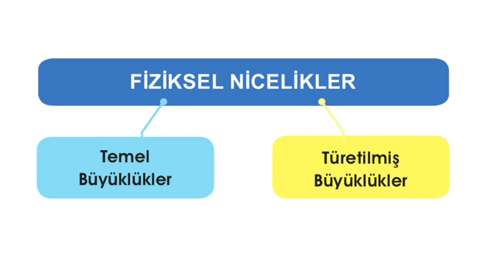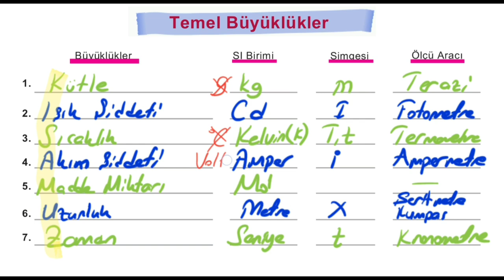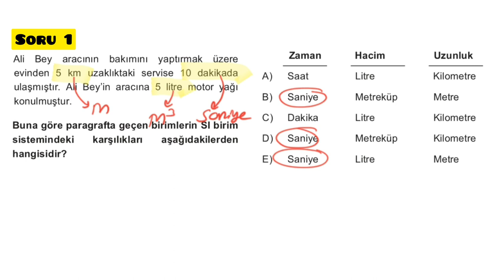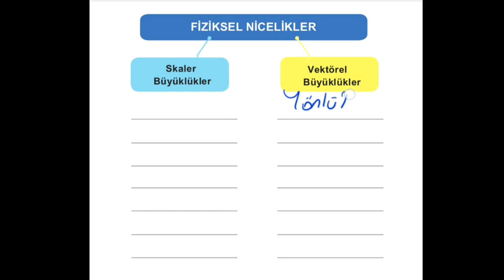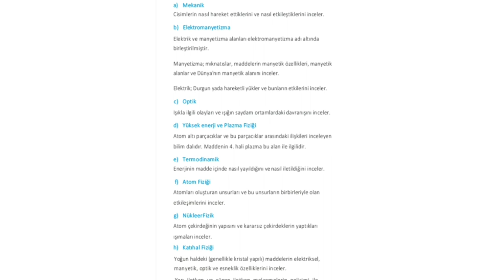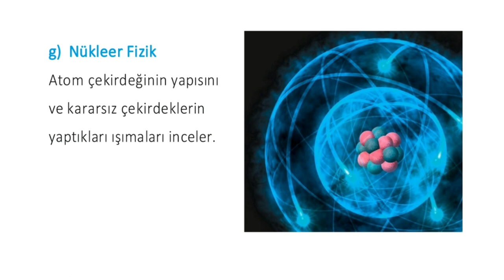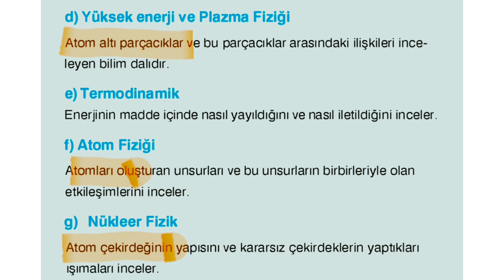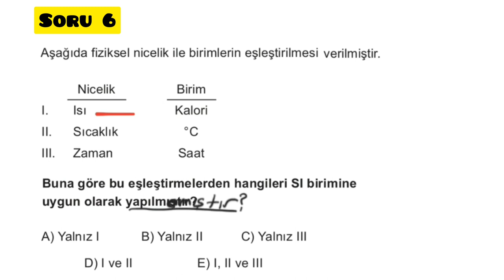Fizik Bilimine Giriş (TYT Kamp 2024) PDF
TYT Fizik kampını başlatıyoruz. İlk Ünite Fizik Bilimine Giriş önemli ve önemsiz yerleri.